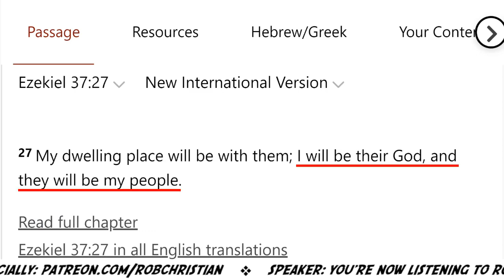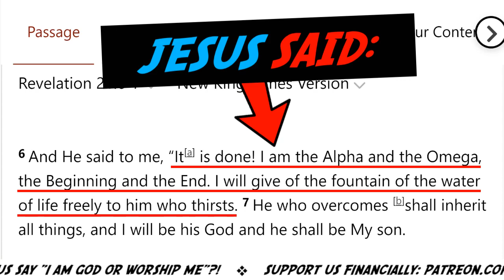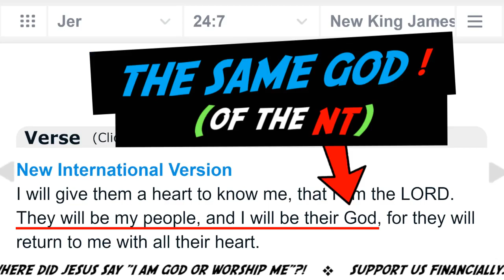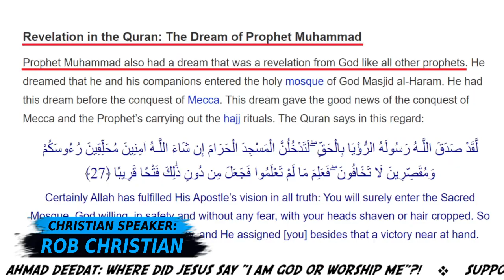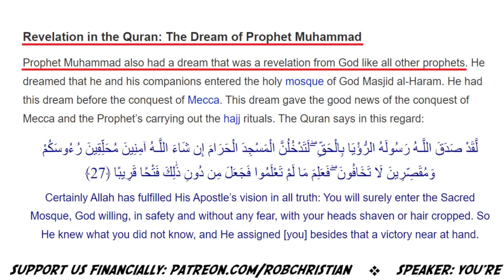Ahmad Deedat Where did Jesus say I Am God - Rob Christian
Ezekiel 37:27  My tabernacle also shall be with them: yea, I will be their God, and they shall be my people.
Jeremiah 24:7  And I will give them an heart to know me, that I am the LORD: and they shall be my people, and I will be their God: for they shall return unto me with their whole heart.
Rev 21:6  And he said unto me, It is done. I am Alpha and Omega, the beginning and the end. I will give unto him that is athirst of the fountain of the water of life freely.
Rev 21:7  He that overcometh shall inherit all things; and I will be his God, and he shall be my son.
The Lord Jesus is the Alpha and Omega:
Revelation 22:12  And, behold, I come quickly; and my reward is with me, to give every man according as his work shall be.
Revelation 22:13  I am Alpha and Omega, the beginning and the end, the first and the last.
The Lord Jesus is coming quickly:
Rev 22:20  He which testifieth these things saith, Surely I come quickly. Amen. Even so, come, Lord Jesus.
The Alpha and Omega is the Almighty:
Rev 1:8  I am Alpha and Omega, the beginning and the ending, saith the Lord, which is, and which was, and which is to come, the Almighty.

John was not dreaming when he receives his Revelation, he was in the Spirit:
Revelation 1:10  I was in the Spirit on the Lord's day, and heard behind me a great voice, as of a trumpet,

Muhammad receives his revelation in dreams.
Ibn 'abbas narrated fro Abu Hurairah that the Messengr of Allah (s.a.w) said:
"I had a dream while sleeping as if there were two gold bracelets in my hands which bothered me very much. So it was reveled to me to blow them off. I blew them off and they flew away. I interpreted thwm to be two liars who would appear after me. One of them caled Masalamah of Yamamah, and (the other) Al-'ansi of San'a'." (sahih)
Reference  : Jami` at-Tirmidhi 2292

Muhammad's dream:
Sura 8:43  (And remember) when Allah showed them to you as few in your (i.e. Muhammad's SAW) dream, if He had shown them to you as many, you would surely have been discouraged, and you would surely have disputed in making a decision.

Joseph's dream:
Sura 12:4 (Remember) when Yusuf (Joseph) said to his father: "O my father! Verily, I saw (in a dream) eleven stars and the sun and the moon, I saw them prostrating themselves to me."

Abraham's dream:
Sura 37:102  Then, when he became old enough to work with him, he said, “O My son, I see in a dream that I am slaughtering you; so see what you think.” He said, “O my father, do as you are commanded; you will find me, Allah willing, patient.”